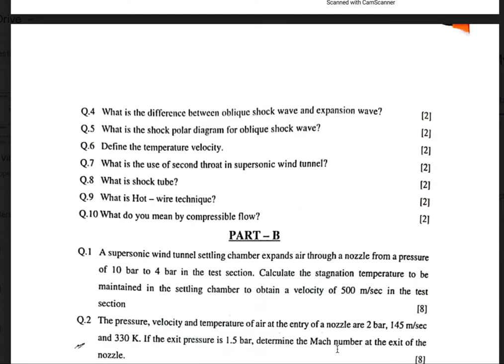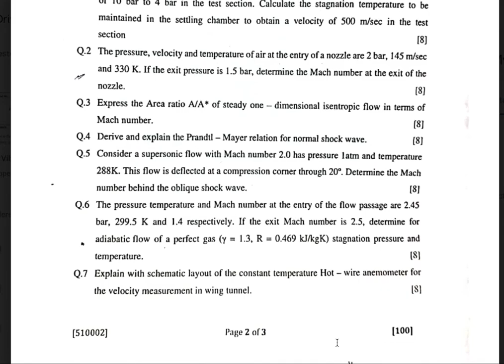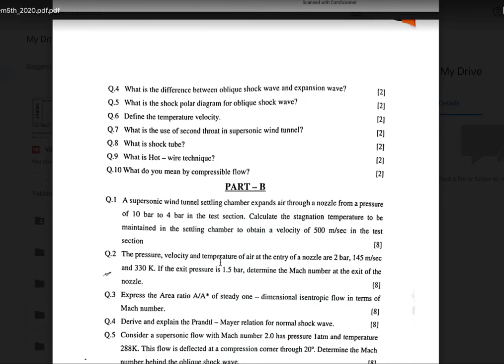Aerodynamics2 Semester Question Paper -Rajasthan Technical university & Bikaner Technical University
Aerodynamics2 2020 Semester Question Paper -Rajasthan Technical university & Bikaner Technical University

Previous Year Question Paper of Aerodynamics 2
Previous Years Question Paper of Aeronautical Engineering

rtu paper,btu paper,Aerodynamics 2,Aerodynamics 2 paper